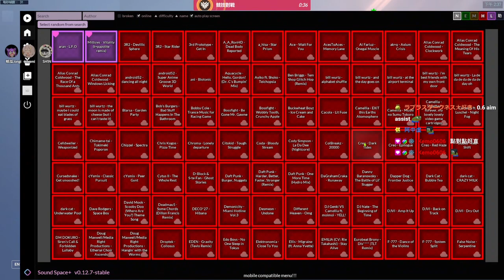6竞争等级仍然存在——从宗师到青铜。每个等级将有五个等级，从 5（最低）到 1（最高）。随着你在每一层 4